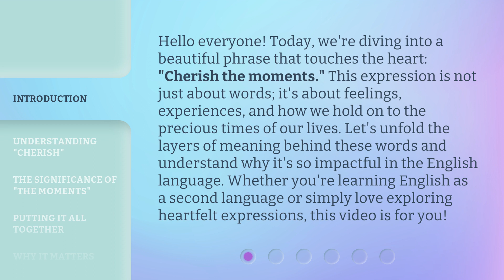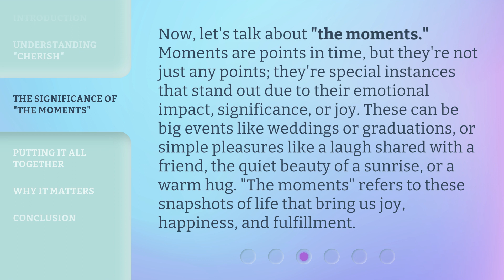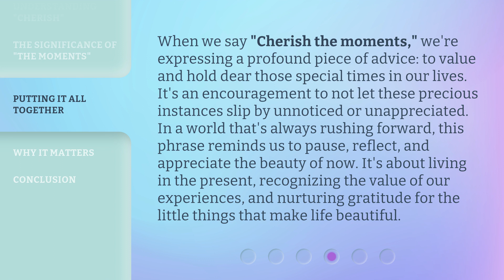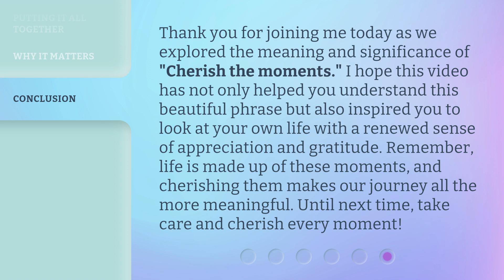Cherish the Moments: The Beauty of Appreciation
00:00 • Introduction - Cherish the Moments: The Beauty of Appreciation
00:41 • Understanding "Cherish"
01:21 • The Significance of "the Moments"
01:56 • Putting It All Together
02:34 • Why It Matters